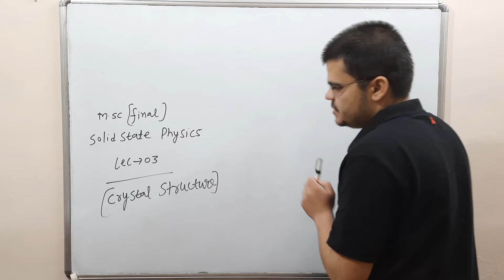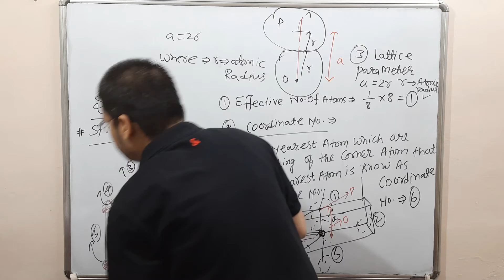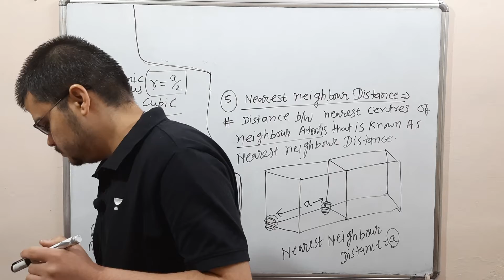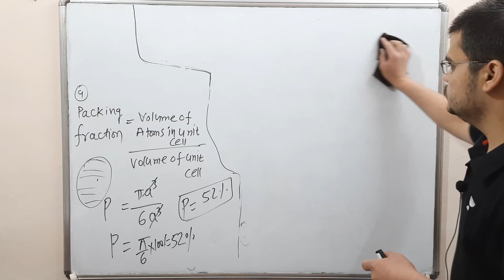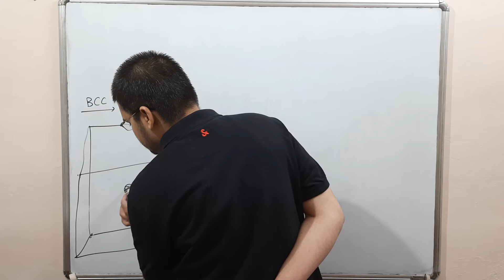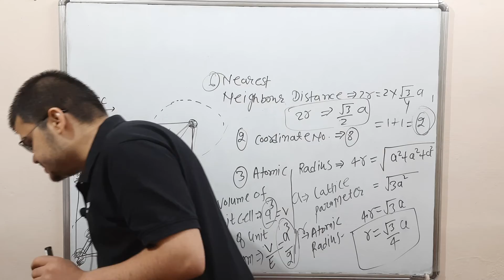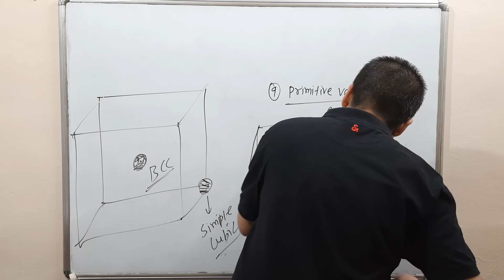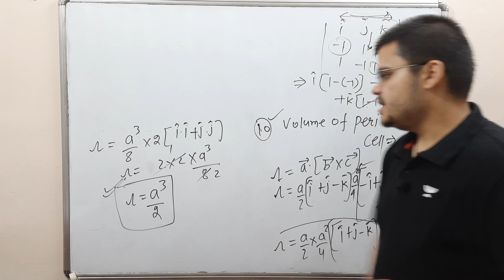Solid State Physics ||Crystal Structure Lecture 03||M.SC [Final]@physicscorner5888